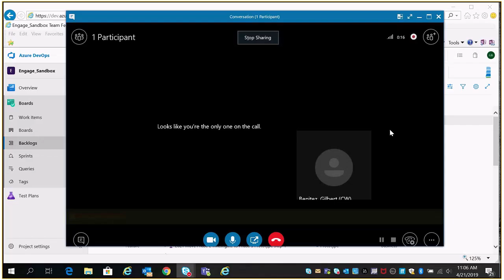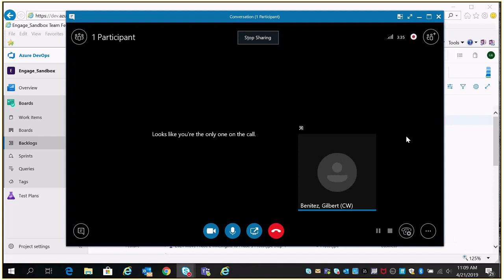Azure DevOps BackLogs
This is a short video on Azure DevOps Backlogs